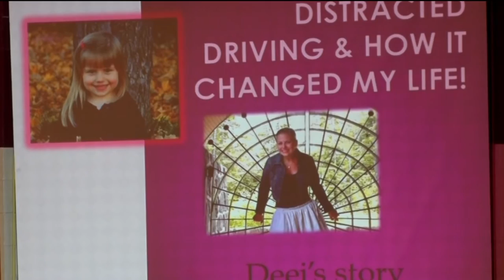Park Rapids Mock Car Crash - Lakeland News at Ten - May 6, 2016